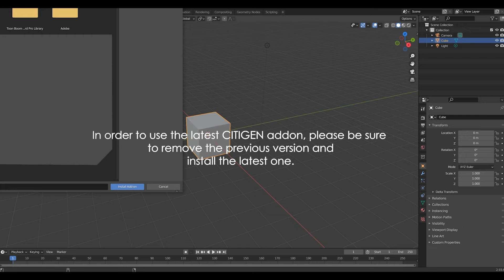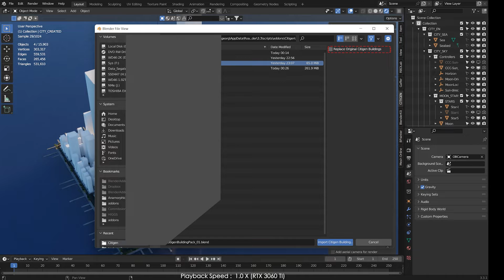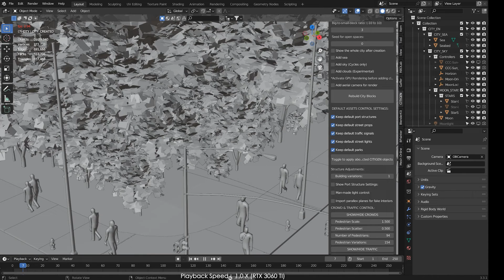CITIGEN 1.7.0 Update: New Features & CITIGEN-ULTIMATE with Auto-generated Crowd and City Traffic Sim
With version 1.7.0, Citigen is now available with the "Ultimate" version which might eliminate the need for setting up extra pipelines for crowd and traffic simulation for your digital mega-city scenes.

Introduction to CITIGEN
CITIGEN is a Blender addon, designed to simplify production-quality digital city creation process from several months to literally several minutes ( in some cases)!

You can use your own building assets in addition to/in place of the default CITIGEN building assets. CITIGEN comes with a variety of built-in tools, such as (1) a fully procedural lighting environment equivalent to a virtually limitless number of HDRIs, (2) a semi-automated camera-rigs designed to simulate typical drones such as POI or Course Lock.